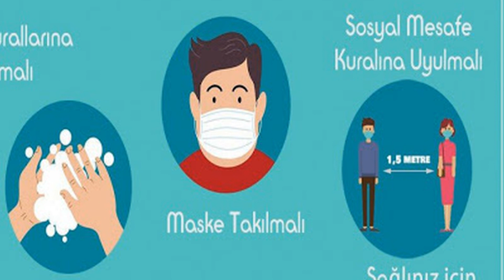❗ Feyza Aktan Doesn't Follow the Rules!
👉 While shopping, former wife of Özcan Deniz, Feyza Aktan was protected by security guards so that the cameras couldn't record her as she didn't take any measure against virus she had neither mask nor gloves.